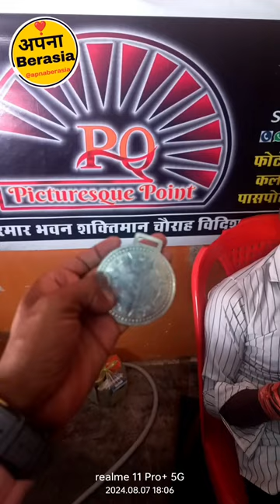बैरसिया की पहली ट्रॉफी शॉप , जल्दी जल्दी आर्डर करे 15 अगस्त10% डिस्काउंट के साथ तो देर किस बात की ।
बैरसिया की पहली ट्रॉफी शॉप , जल्दी जल्दी आर्डर करे 15 अगस्त ऑफर 10 % डिस्काउंट के साथ तो देर किस बात की ।

बैरसिया से जुड़ी हर खबर के लिए हम जुड़िये, जिससे कोई भी बैरसिया की खबर छूट न पाय, ओर जो जुड़े हुए उनको धन्यवाद ओर जो जुड़ रहे है उनको भी धन्यवाद, ये हमारा नही आपका अपना चेनल है। @apnaberasia